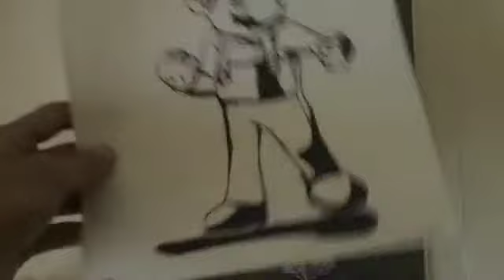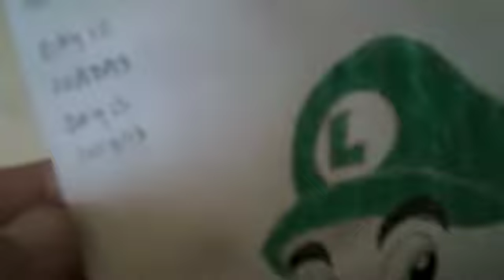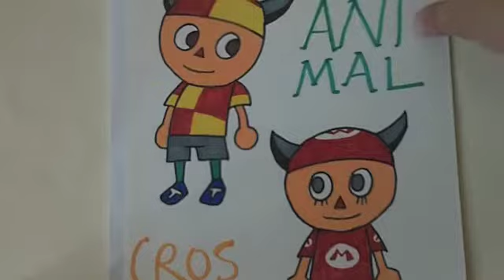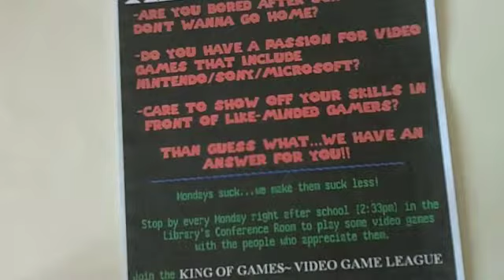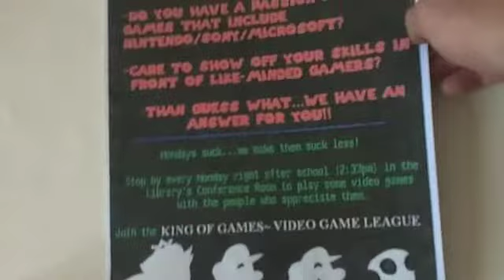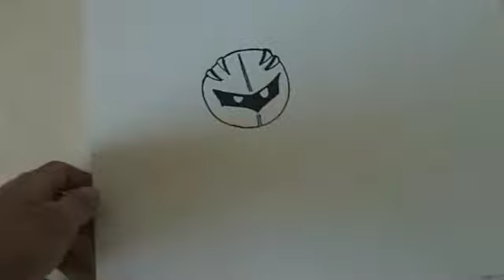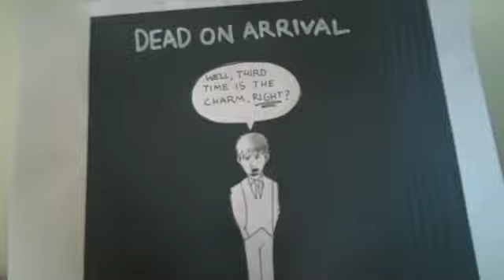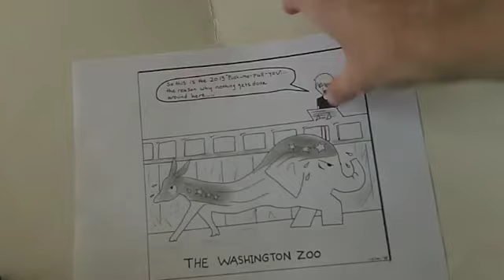[DOUBLE FEATURE]: Vlog 9 + Recent GOOD Artwork!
In what I would call a "return" after an unexpected delay, here is 2 videos in 1, where I first talk about art/collectibles/gaming in a Vlog, and then showcase my recent drawings which are a lot better than normal "school sketches". Enjoy!